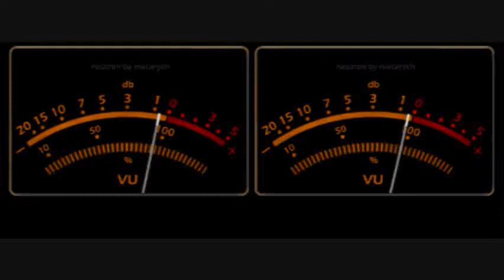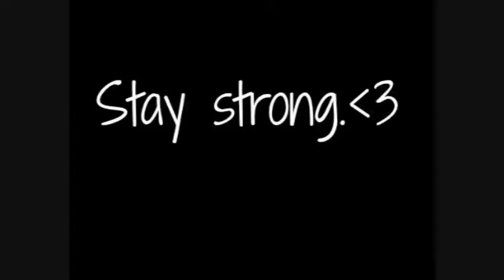Terrace Martin Neo-Soul mix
another dp!c visual treat, serenaded by Terrace Martin. Hip Hop       Neo- soul